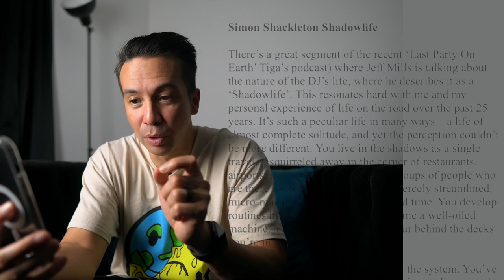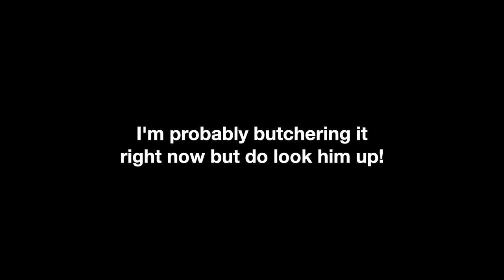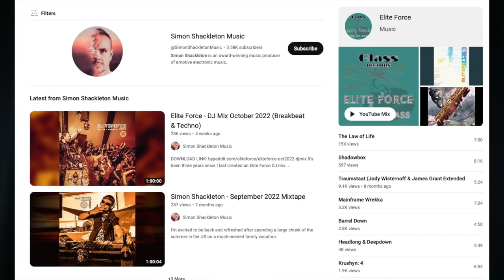#289 Mental Health Check: Diving Into a DJ’s Mind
A brand new mental health vlog! For this video I was inspired by a piece shared with me by Simon Shackleton about the shadow side of being a DJ. Which part of this do you resonate with?

Follow the Mixmash Dance & Friends playlist on Spotify